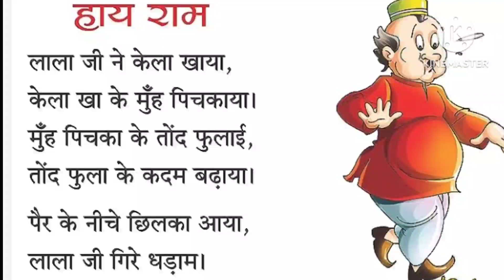lalaji ne kela khaya||लाला जी ने केला खाया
ji the prince of ny
myke towers lala lyrics
baby rhymes
hindi lullabies
hindi rhymes nursery
infobells rhymes
Haay raam poems
bhajan
kids video
लालाजी ने केला
kids videos
लालाजी ने केला खा